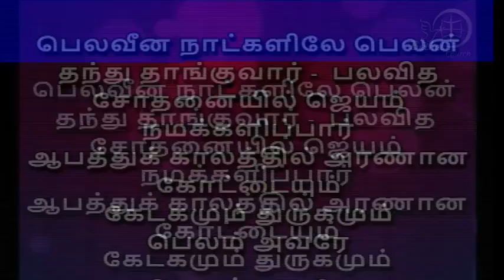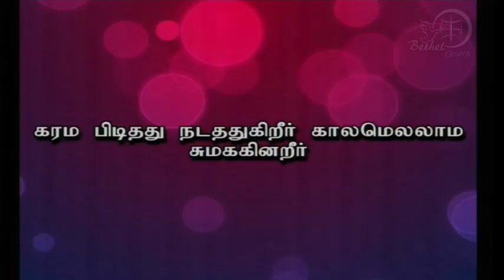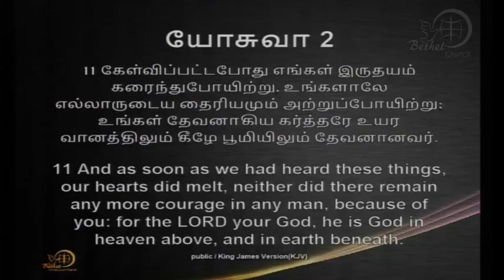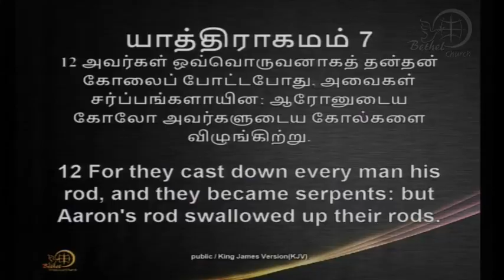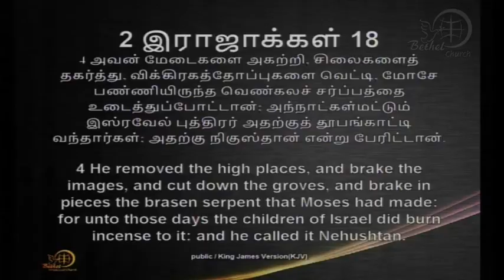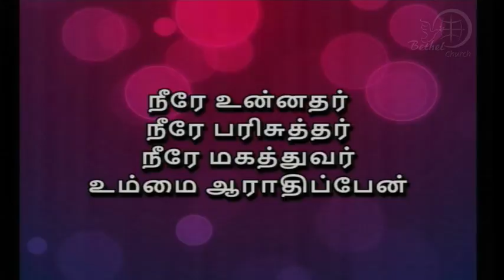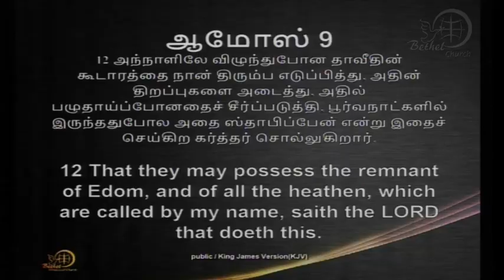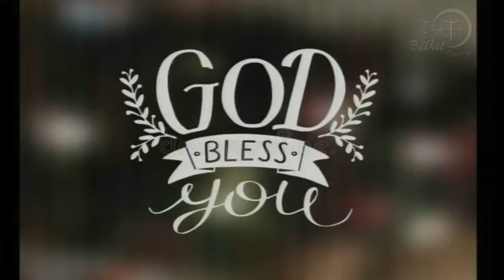09th September 2018 | Sunday Second Service | Message by: Bishop. S. Vijayaraj